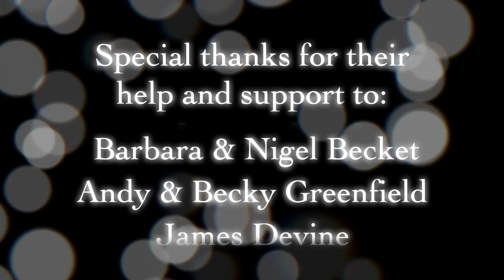Tim Edey & Brendan Power - Baltic Arrival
Tim Edey & Brendan Power performing 'Baltic Arrival' at the Bath Folk Festival.